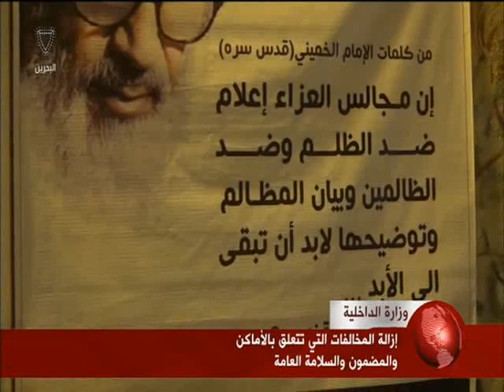البحرين: تقرير: وزارة الداخلية: مظاهر عاشوراء منتشرة ومشاهدة في الأماكن المخصصة